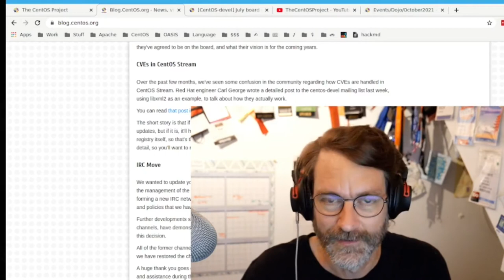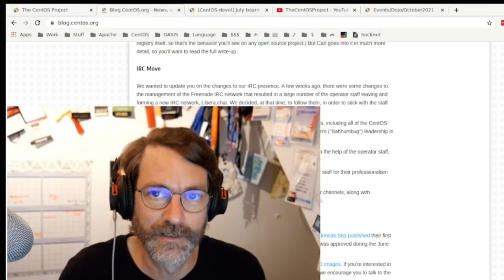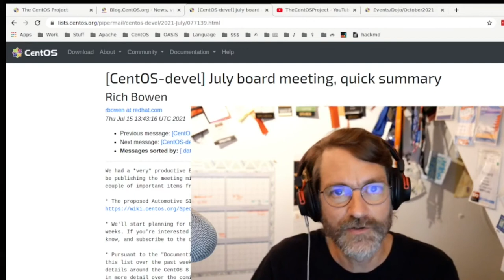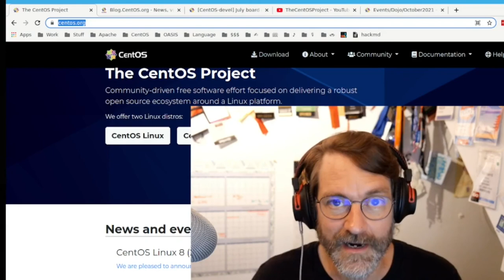CentOS News: 2021-07-21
I'm a bit late for July, but wanted to get something out there, because it's been a very busy month, and I have a lot to tell you about.

Contents:
00:00 - Intro
00:22 - October online Dojo
01:15 - CentOS Stream 9 open for contributions
01:35 - CVE handling in CentOS Stream
01:58 - IRC move to Libera.chat
02:26 - Hyperscale live DVD image
02:56 - July Board of Directors meeting
03:14 - CentOS Linux 8 EOL messaging
03:51 - Public board meetings
04:41 - Automotive SIG
05:21 - New director interviews
05:56 - In conclusion